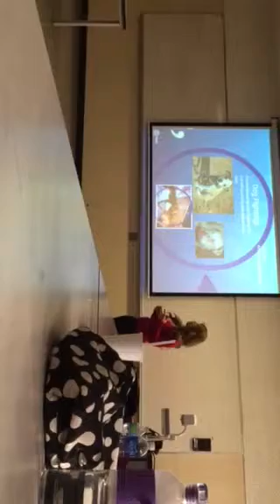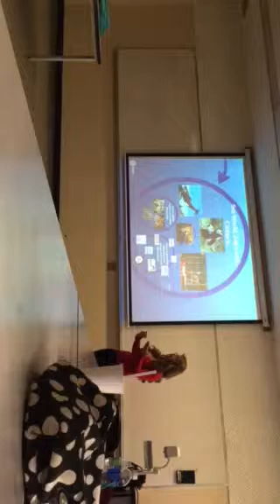Animal cruelty by Angie Avalos